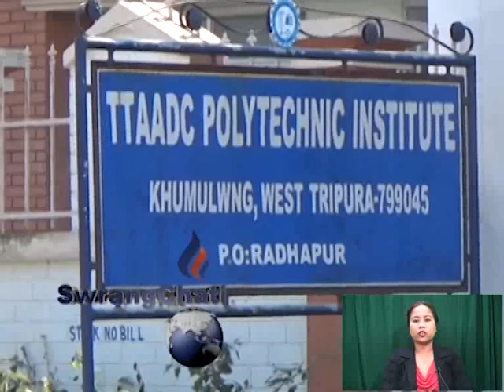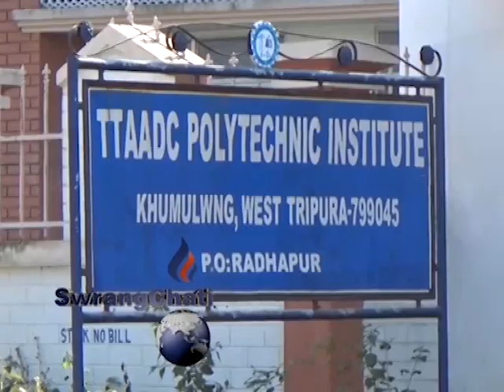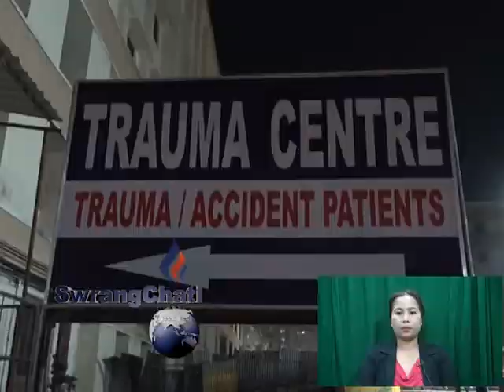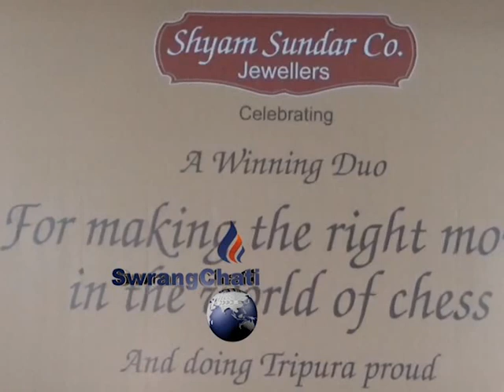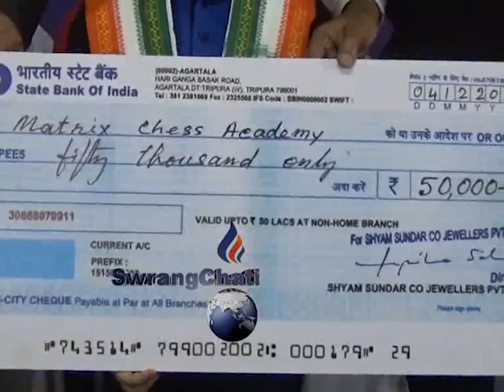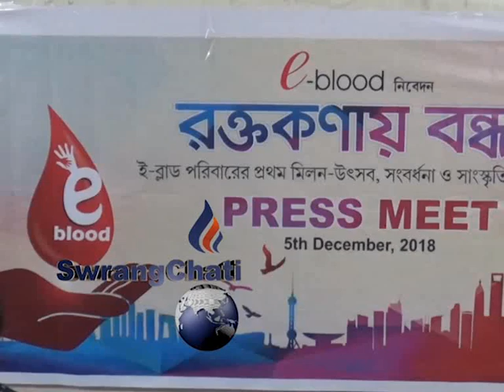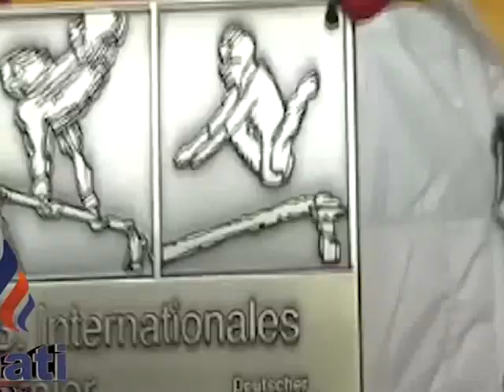SWRANGCHATI KOKBOROK KOKTWMA 05 12 18